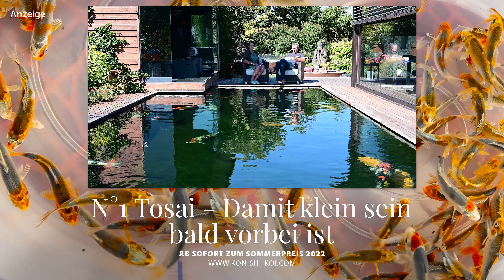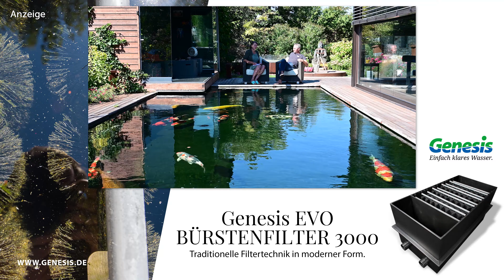Modern Koi Blog #5508 - Wenn sich die Tumorhäufigkeit in Teichen häuft